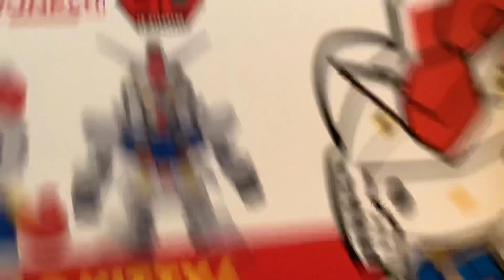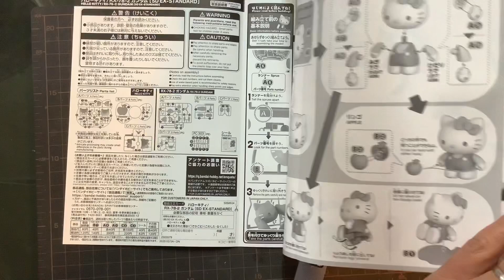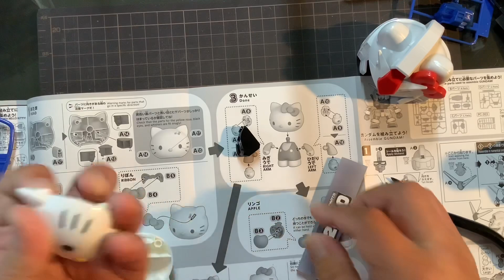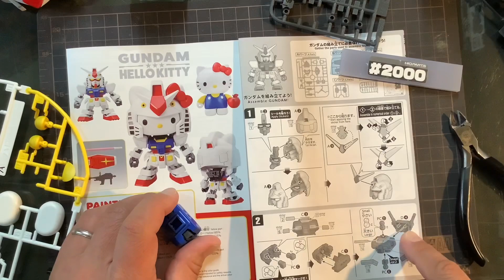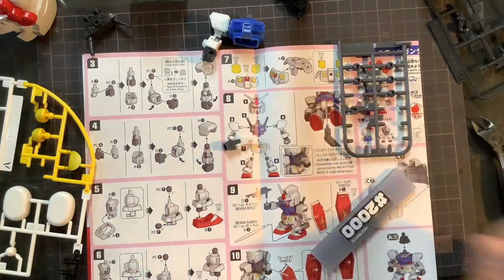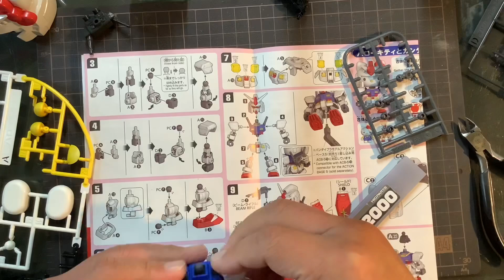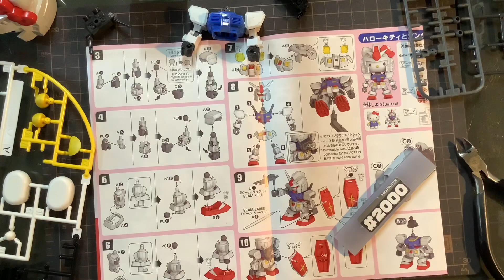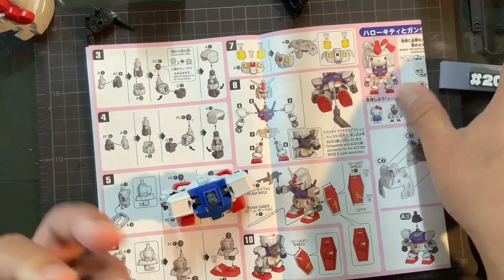【ガンプラ】ハローキティ ✖︎ ガンダム コラボ プラモデル を本気で作ります❣️/vol.1 素組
グダグダ喋りながら素組します。ガンプラ